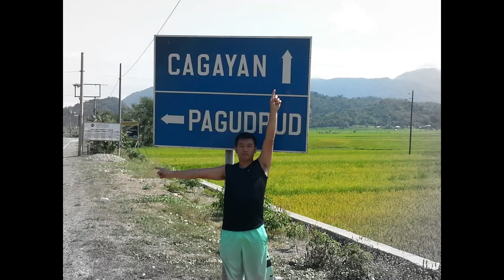MAPUA BASKETBALL LEAGUE Season 12 | AQUAMAN vs CYBORG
Game 1 on our opening day!  A heavy battle between the MVP loaded Aquaman and the Underdogs Cyborg.  A hard fought battle between the 2 camps!